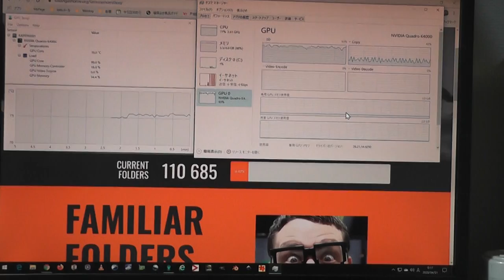吉田製作所Y チームに参加して コロナ解析 ｡ Qudro k4000 GPU 使用率がすごい｡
folding@home